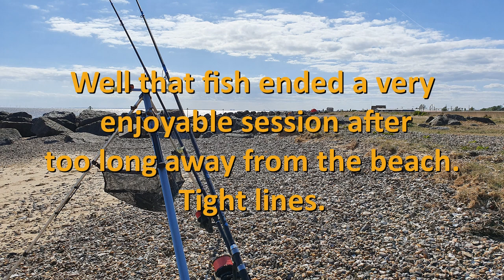St Oysth...Return from Lockdown 14th May 2020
First time out for many weeks! Nice to chill and relax on the beach for a few hours, with a couple of decent fish too. Apologies for the sound quality on this one, the mic muffler just was not doing its job!